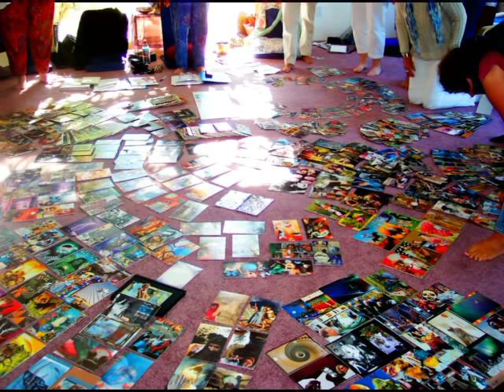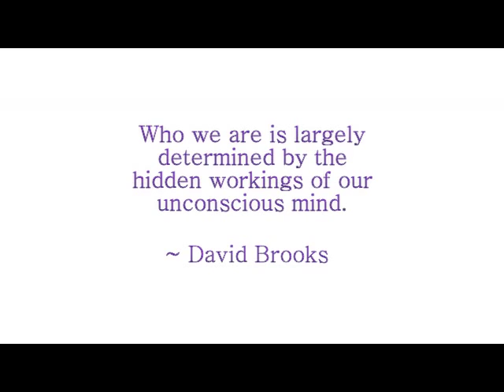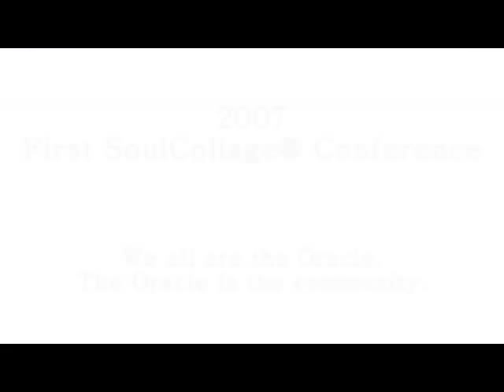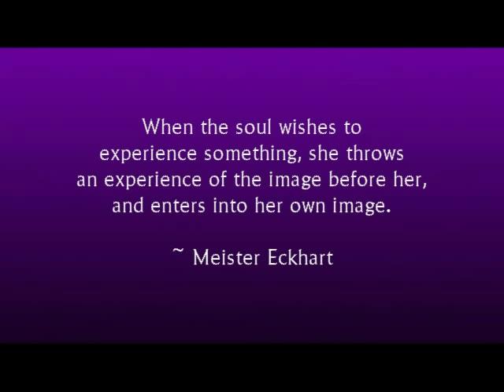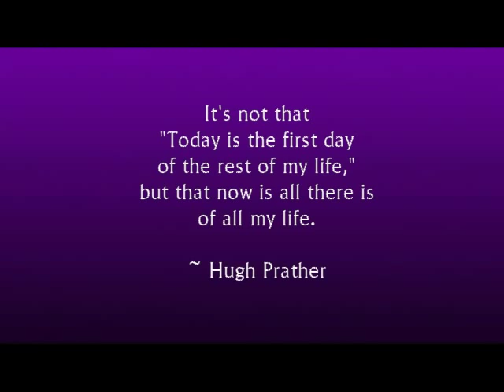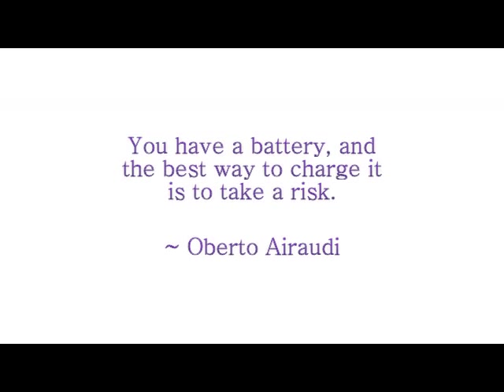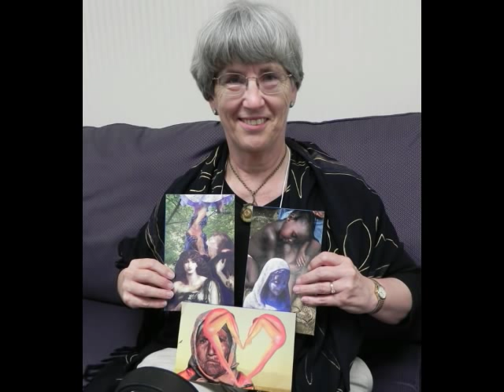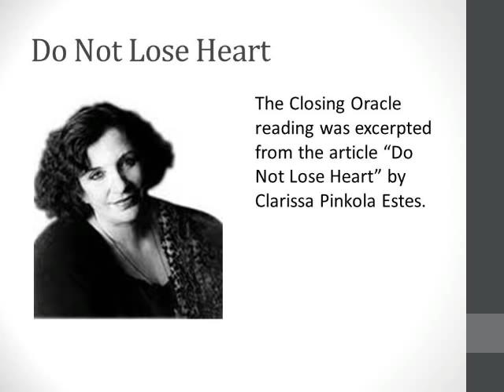2011 Oracle: SoulCollage® and the Paradigm Shift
This video is a full-length overview of SoulCollage®, its enduring principles and values, and the 2011 SoulCollage® community Oracle recorded on the tenth anniversary of 9/11. Learn about the journey of SoulCollage® from its beginnings when Founder Seena Frost participated in a three-year Human Capacities Program with Jean Houston. From there, SoulCollage® grew from an activity shared in Seena's home and office to a global program of self-discovery and change that is transforming the world. For the current number of trained SoulCollage® Facilitators worldwide, and countries in which Trainings have been held,

Originated by Seena Frost, SoulCollage® is a process for accessing your intuition and creating an incredible deck of cards with deep personal meaning that will help you with life's questions and transitions.

HOW to SoulCollage®?

Do you have a big pile of images you have saved in the closet or under the bed that you have been waiting to figure out what to do with? Following the simple SoulCollage® directions, your hands move fragments of cut-out magazine pictures around, fitting them together in a surprising new way and gluing them down on a card. Cards containing the images you select -- or the images that select you -- come straight through your Soul, bypassing the mind.

WHO Can SoulCollage®? Everyone!

This is a multi-leveled, creative process which anyone can do. All you need is a good pair of scissors, pre-cut mat board cards, and images you can cut out from magazines, greeting cards, personal photos, postcards, catalogues, and calendars. You can do this work individually, but it is also wonderful to have other people with whom to share the process. The cards are fun to take to a friend's house, to work with in therapy or support groups, or to keep on your coffee table.

HERE are some contexts and applications in which SoulCollage® has been used already:

TO LOCATE a Facilitator, SoulCollage® Workshop or Facilitator Training most convenient to you, visit our

Seena B. Frost, M. Div., M.A. studied theology at Yale Divinity School, married, raised four children, and then received a Master's degree in psychology from Santa Clara University. She has been a psychotherapy clinician and supervisor in California for over thirty years, and has used many healing modalities including the work of C. G. Jung, Fritz Perls, Virginia Satir, Eric Berne, Roberto Assagioli, and others.

Kylea Taylor, M.S., M.F.T. is a publisher, therapist, and writer. She is also President of SoulCollage, Inc. She is the author of The Ethics of Caring, The Breathwork Experience,Considering Holotropic Breathwork, and is past editor of Exploring Holotropic Breathwork, and an out-of-print book of poetry, Water Marks. Kylea is a senior trainer for the Grof Transpersonal Training and is a certified Holotropic Breathwork™ facilitator. She has a private therapy and consulting practice in Santa Cruz, CA. Kylea was co-trainer with Seena Frost in SoulCollage® Facilitator Trainings that began in 2003.

Did you enjoy this video? You can help: Buy your items as usual using our Amazon link:

At no cost to you, a percentage of your purchase will go to the scholarship fund.

You can contribute directly to help train SoulCollage® Facilitators who have a passion for bringing the SoulCollage® process to a wide variety of people. Please contribute (any amount) to the Diversity Scholarship Fund using the PayPal/CC link. Thank you!

Please note this donation is not tax deductible at this time.